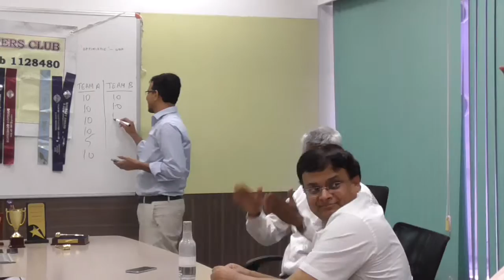MEDLEY380 End of Meeting